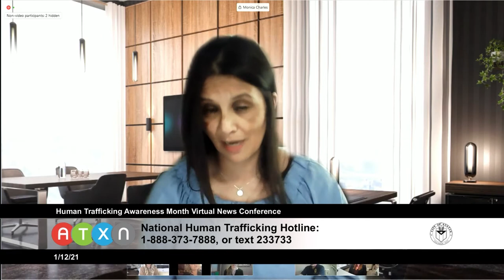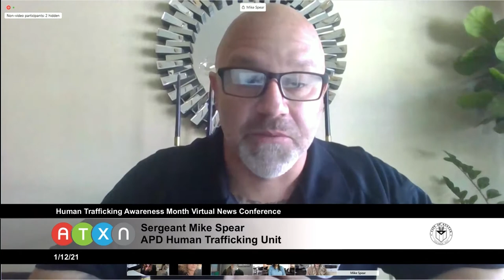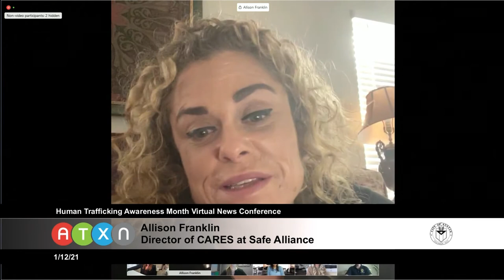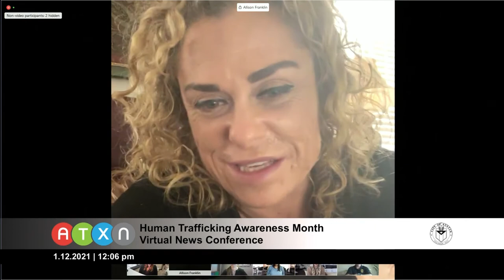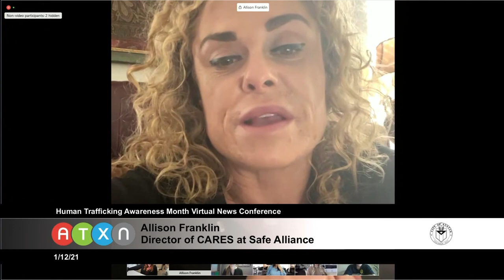Human Trafficking Awareness and Prevention Month Virtual Press Conference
January is National Human Trafficking Awareness Month. The Austin Police Department and several partners meet virtually to discuss topics with survivors of human trafficking, and organizations that provide resources and support services to victims.

Partners include:
- Sgt. Mike Spear, APD Human Trafficking Unit
- Erica Schmidt-Portnoy, Refugee Services of Texas, Senior Program Director
- Allison Franklin, The Safe Alliance Director, Survivor
- Tiffany Lee, Allies Against Slavery, Partnership Manager
- Holly Christine Hayes, Sanctuary Project, Founder & CEO, Survivor
- Monica Charles, Human Trafficking Survivor

Throughout January, APD will partner with other city departments to coordinate a series of actions to create awareness and help combat human and labor trafficking in Austin. To increase public awareness on human trafficking, we'll be sharing educational information providing statistics, how to help, and available resources.